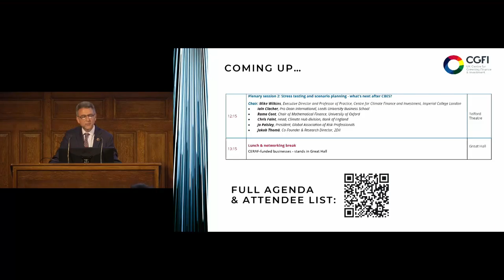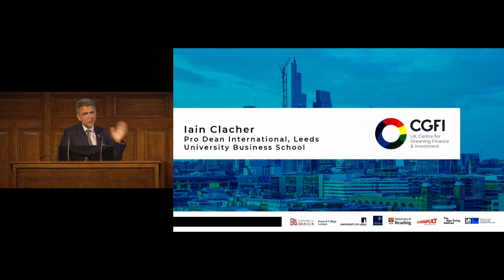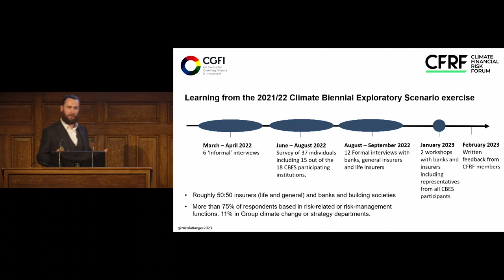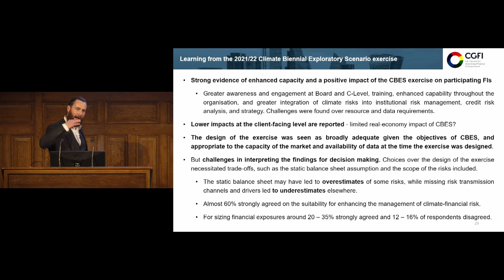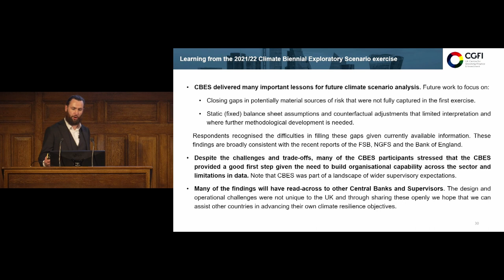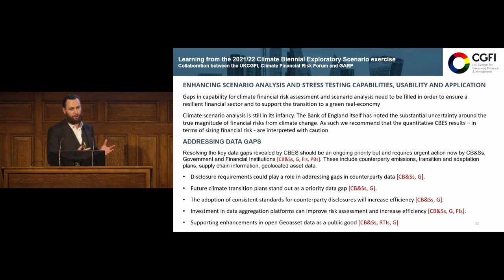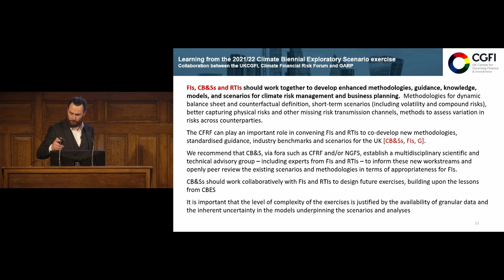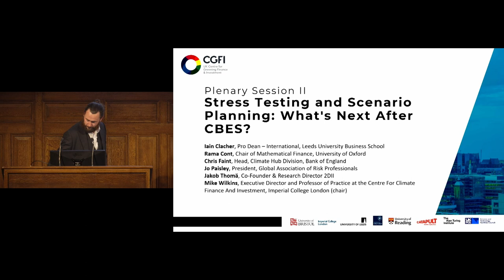Stress testing and scenario planning: What’s next after CBES? - CGFI Annual Forum 2023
The Bank of England’s Climate Biennial Exploratory Scenario exercise was designed to stress test the UK’s largest banks and insurers portfolios against climate risks. In this session at the CGFI Annual Forum 2023 ukcgfi23, Iain Clacher shares findings from CGFI reserach on the exercise, before a panel discussion around scenario planning challenges and the future of climate stress testing.

Panelists
Rama Cont – Chair of Mathematical Finance, University of Oxford
Chris Faint – Head, Climate Hub division, Bank of England
Jo Paisley – President, Global Association of Risk Professionals
Jakob Thomä – Co-Founder & Research Director, 2DII
Mike Wilkins – Executive Director and Professor of Practice, Centre for Climate Finance and Investment, Imperial College London (Chair)

*Panellist and speaker comments and views represented in this recording may only apply to the context at the time of recording (12/06/2023). These do not necessarily constitute the organisations’ and individuals’ long term views and may change over time.